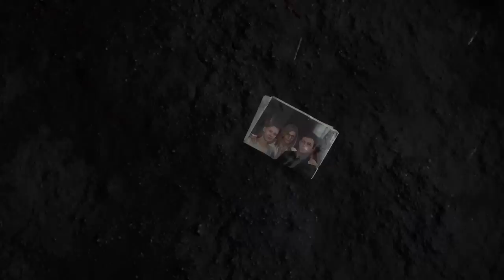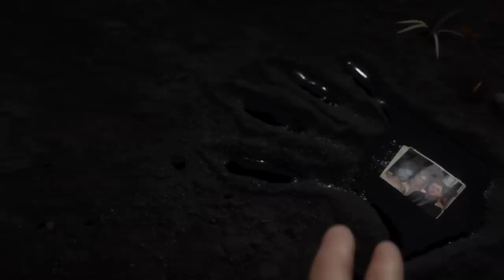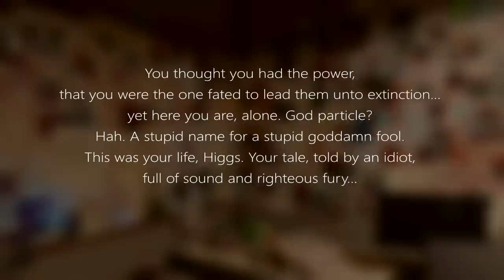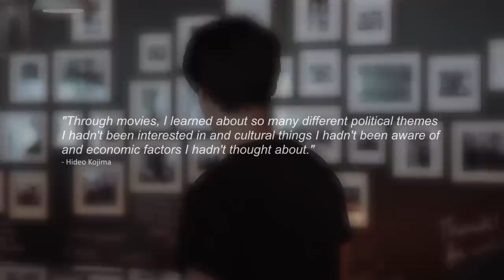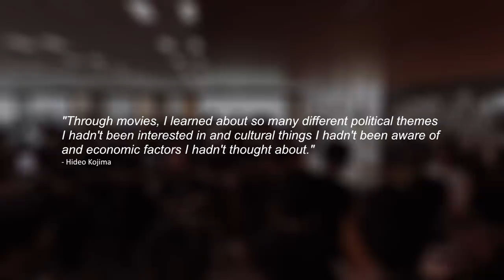Unraveling Death Stranding's Existentialist Themes | Complete Review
Video essay on Hideo Kojima’s Death Stranding, exploring how its gameplay mechanics, multiplayer system and narrative build towards deeper existential themes.

00:00 Prologue: A Cataclysmic Event
4:16 Episode 1: Decoding Death Stranding
8:09 Episode 2: The First Connection
16:31 Episode 3: Strands
21:04 Episode 4: The Subverting Moment
30:30 Episode 5: Death and Grief
36:06 Episode 6: Before the End
41:49 Episode 7: The Mountain
48:03 Episode 8: Sisyphus Smiles
53:41 Epilogue: Survival Entity

Sources:
Albert Camus – The Myth of Sisyphus

Luke Atencio – Borders
Luke Atencio – Haunting a Ghost
Luke Atencio – I’m Not Ready Yet
Tangerine – What We Thought
Jordan Critz – A Ripple In Time
Max LL – Adagio No. 2
Max LL – Closure
Luke Atencio – Way Through